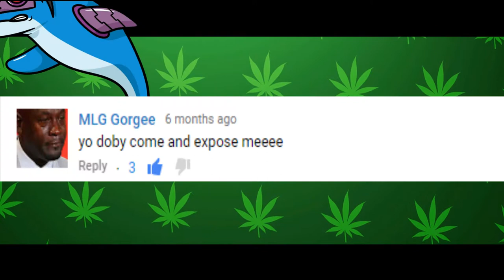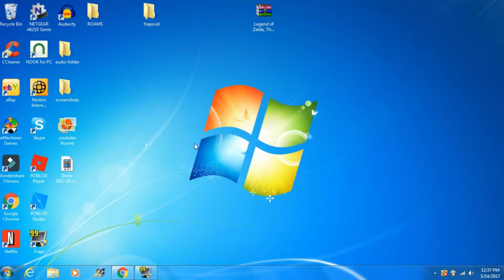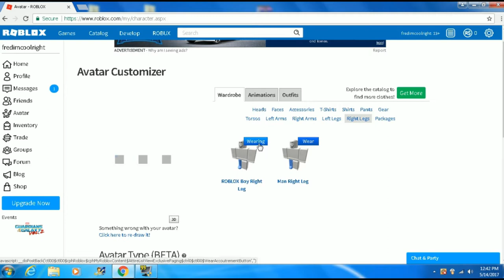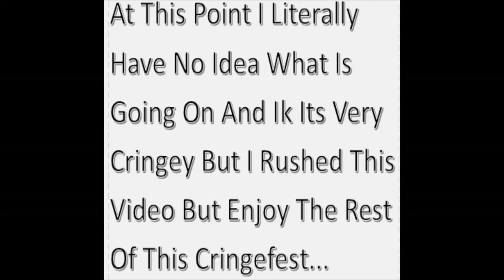EXPOSING CRINGEY, POTATO MICROPHONE, BAD OUTRO MLG GORGEE! FT. TheGamingBullet and KionTheMonarch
What is up guys doby dadandruffdxylexicdolphin here and we are going to be getting on mlg gorgee for completely roasting the absolute sphittle out of me. If u enjoyed hit  dat like button.